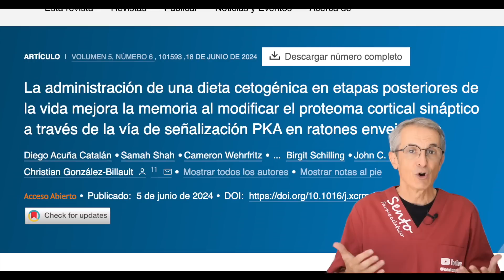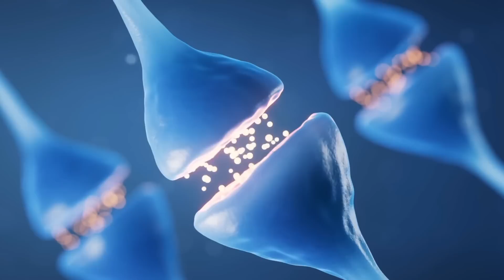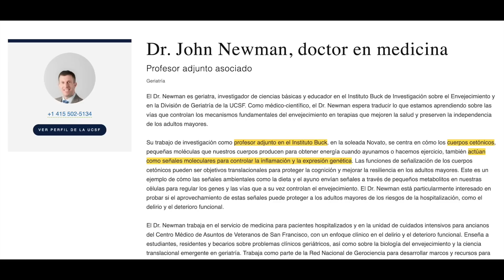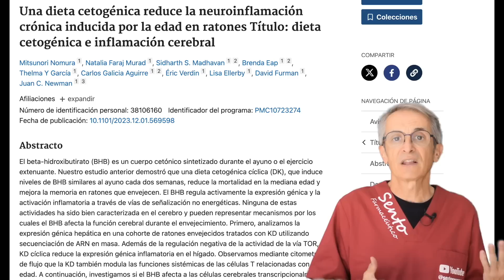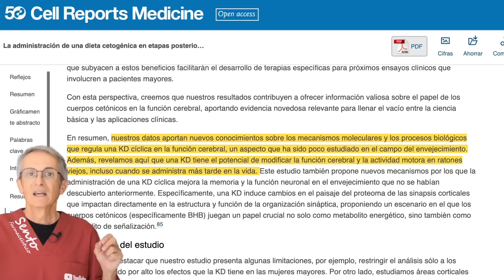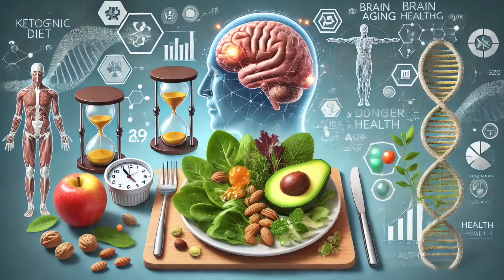Expertos descubren DIETA capaz de RETRASAR el ENVEJECIMIENTO del cerebro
Descubre como los expertos han hallado una dieta que es capaz de retrasar el envejecimiento cerebral. La dieta cetogénica es muy popular por sus beneficios para la pérdida de peso y la salud general, pero este tipo de dieta tiene casi el mismo número de “fans” como de “haters”.

00:00 Expertos descubren DIETA capaz de RETRASAR el ENVEJECIMIENTO del cerebro
00:42 ¿Qué es la dieta cetogénica?
01:27 Resultados del estudio: Mejor memoria y mayor esperanza de vida
04:37 ¿Cómo funciona la dieta cetogénica?
06:38 ¿Qué alimentos incluye la dieta cetogénica?

Un  estudio ha puesto de manifiesto otro de sus beneficios: la mejora de la longevidad y el retraso del envejecimiento del cerebro.

Publicado en la revista Cell Reports Medicine, este estudio es fundamental para entender los efectos de la dieta cetogénica sobre la esperanza de vida y sobre la memoria.

En este video, exploramos qué es la dieta cetogénica, sus beneficios comprobados en estudios con ratones, y cómo podría influir positivamente en la salud cerebral y la longevidad humana. Expertos como Christian González-Billault y John Newman explican los hallazgos más sorprendentes de su investigación.

Descubre cómo la dieta keto mejora la memoria, las funciones sinápticas y podría ser una herramienta poderosa contra el envejecimiento cerebral. También revisamos los alimentos principales de la dieta cetogénica y la importancia de consultar con un profesional antes de hacer cambios significativos en nuestra alimentación.

¡No te pierdas esta reveladora investigación y aprende cómo la dieta cetogénica podría ser tu aliada para una vida más larga y saludable!

Información legal.
Vídeo de grabación propia.